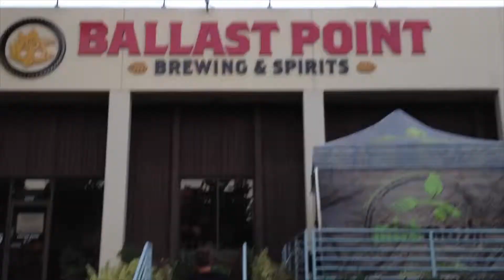San Diego Brewery Takeover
Hit a few breweries for a friends bday.. decided to make an edit for him but had to use iMovie :/  Enjoy.